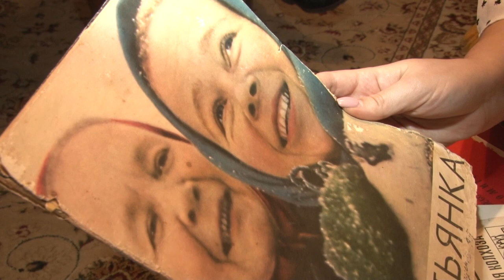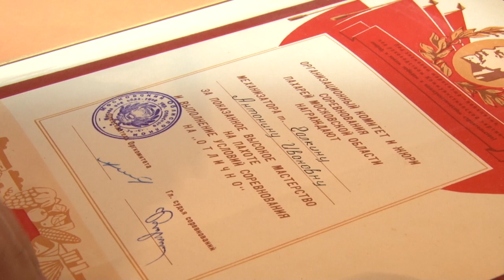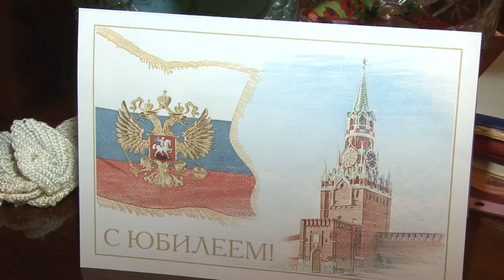«Твои думы, звеньевая…»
Боевой характер и богатая биография. 100-летний юбилей отпраздновала Антонина Ивановна Галкина, жительница деревни Ягунино Одинцовского городского округа.